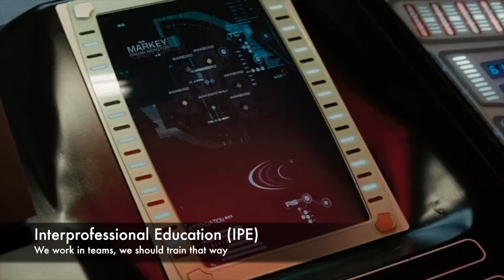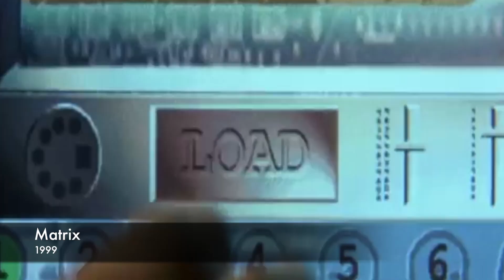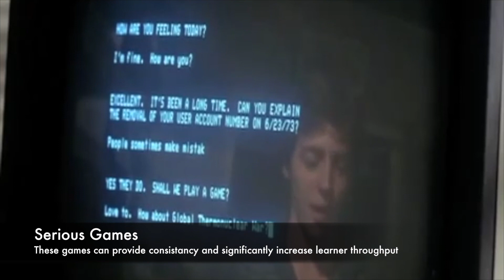Six Video Simulation Examples from TV and Movies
These are video simulation examples from movies and television that our team really enjoy and occasionally use while teaching about simulation. .

There are examples of simulation around us and in the media all the time. Sometimes the may not be that obvious. Our team really enjoys the examples used in this video.

Hope you enjoy them and take the time to pull the full clips or movies.

What are some of your favorite examples of simulations?